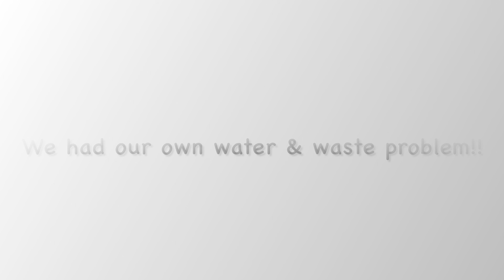#127... In the dark, renovations continue at Finca Esperanza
Welcome back to a full length episode…

Puppies are still here but we seem to be able to get on with things…